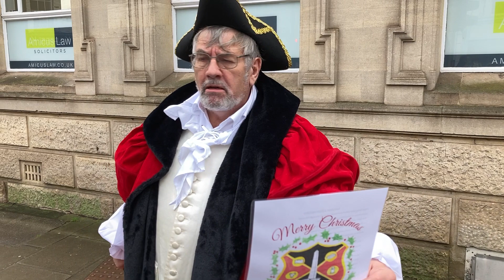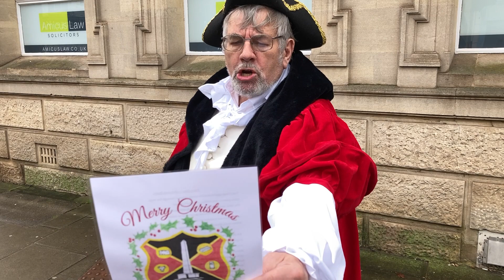Christmas poem from the Town Crier 22.12.22